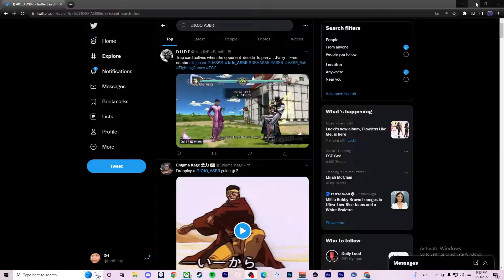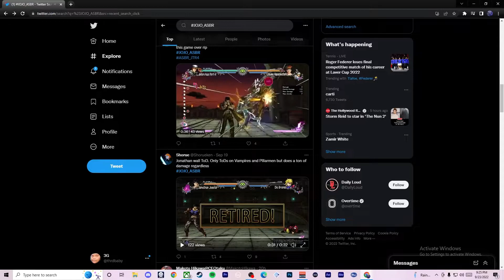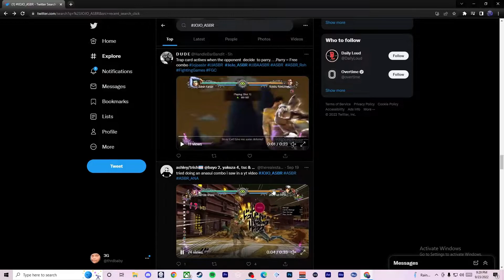JOJO ALL STAR BATTLE R TWITTER COMBOS ARE CRAZY!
And also games y'all wanna see me play!